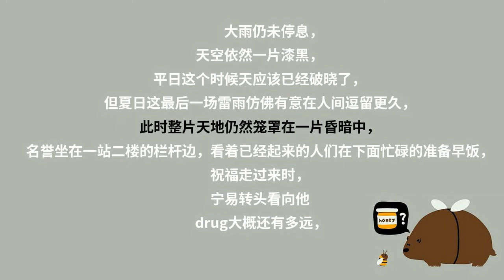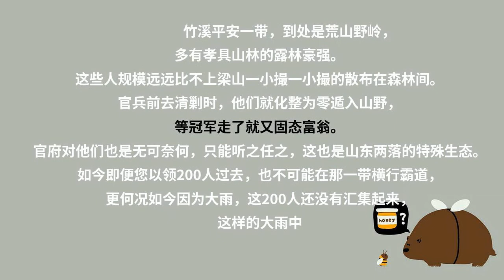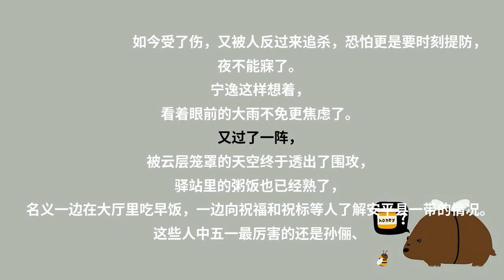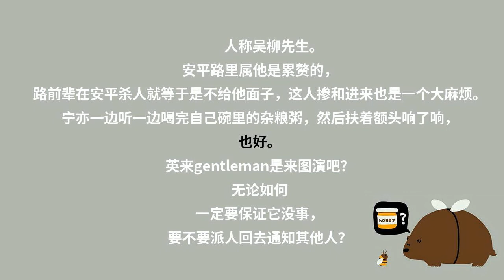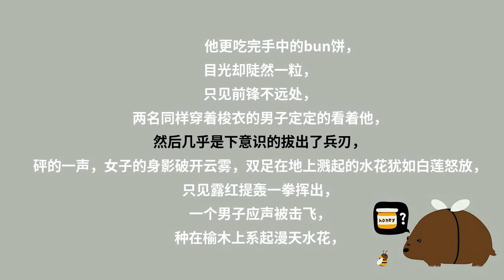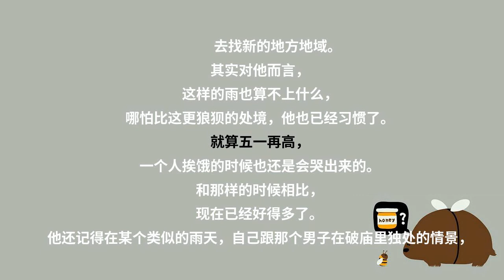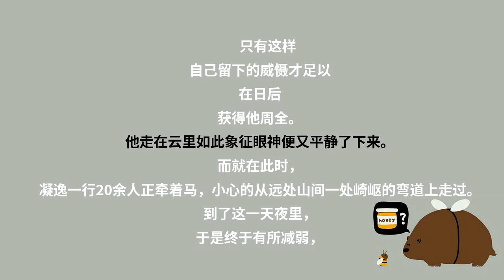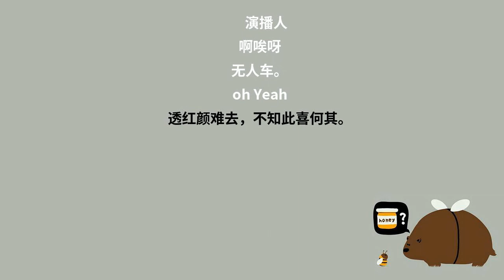赘婿第499章：倾盆大雨 暮色天光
PS：为求质量，多人合播，精做后期，两天保底一集
主播：（雅居）后期：（骨头/千雪）文本修订：（王子之骑）